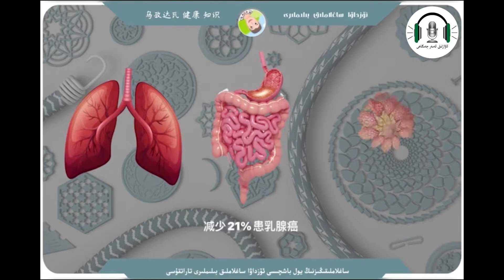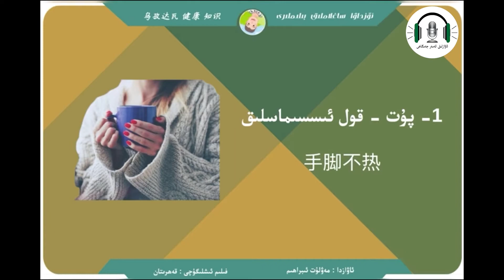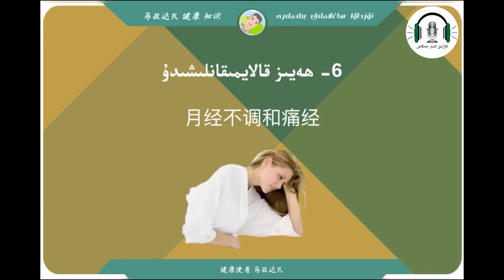ساغلاملىق بىلىملىرى 1-سان saglamlik bilimleri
ئاۋازلىق_ئەسەر
ئۇيغۇر
ئاۋازلىق ئەسەر
awazlık aser
ئۇيغۇرتىلى
ئۇيغۇرچە
ئۇيغۇرچە_كىتاپ
ئۇيغۇرچە_رومان
نادىرئەسەرلەر
awazliq _aser
ئاۋازلىق